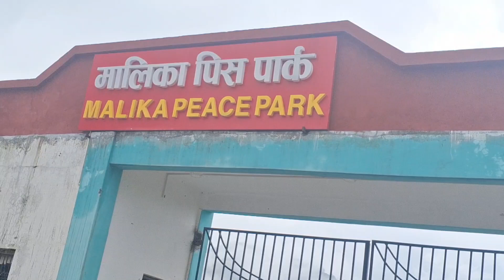के मालिका पिस पार्क घुम्न लायक छ ?# Malika peace park Gulmi .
मालिका पिस पार्क गुल्मी जिल्लाको पश्चिम् सिमाना अर्खाबाङ गुल्मीमा पर्दछ।यहाँ दैनिक जसो यहाँ मानिसहरु आवज जावत गर्छन ।गर्मी सिजनमा पिक्निकको लागि उपयुुक्त रहेको मानिने यश पार्कमा बाग्लुङ र प्युठान बाट समेट पार्क अबलोकन गर्न आएको पाएका छौ सान्त र मनोरम स्थानमा रहेको यश पार्कमा अहिले २ वटा मन्दी निर्माण भएको छ रातको।समयमा झिलिमिली बत्ती बल्छ बर्खा याममा पानी पर्न सक्ने भएको ले टिनको तहरो साथै ६ स्थानमा गोल घर समेत बनाइएको छ।फुल र विभिन्न प्रजातिका बिरुवा लगाएको र पेरिमिटर वरिपरि मालिकाको बन जङ्गलमा पाइने जनावर र चरा चुरुङिको तस्बिर बनाउने काम तिब्र रुपमा अगाडि बढेको छ।धन्यवाद मालिका गाउपालिका गुल्मी लाई ।